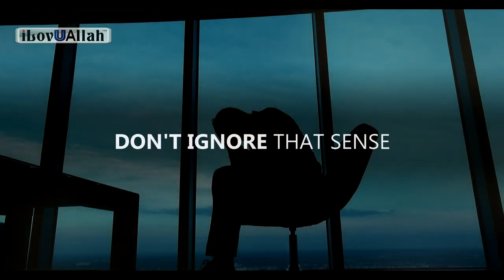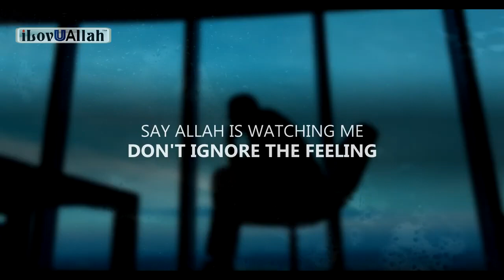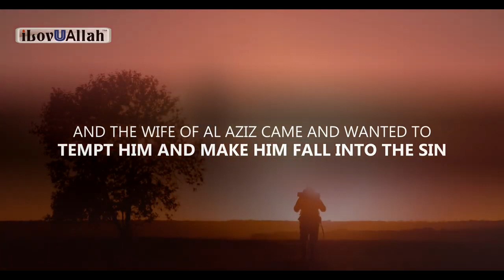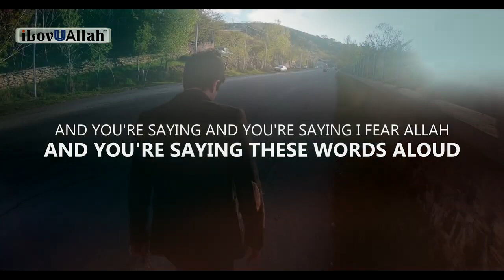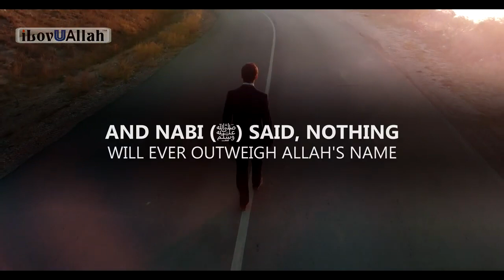THIS VIDEO WILL STOP YOU FROM DOING SIN - Abu Bakr Zoud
THIS VIDEO WILL STOP YOU FROM DOING SIN